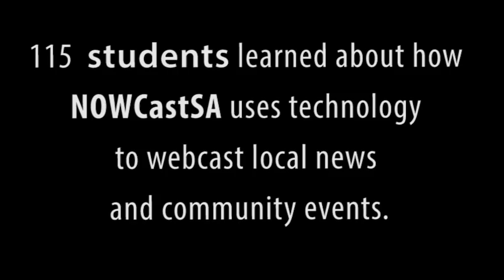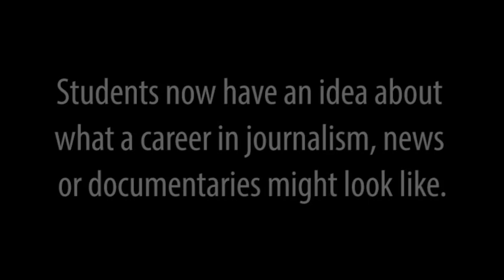Kids get hands on experience at Wheatley Middle School Career Day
More than 115 students from five different classrooms had the opportunity to test-drive NOWCastSA's new media technology during Career Day at Wheatley Middle School.

The day-long event on May 10, 2013 was designed to encourage students to explore a variety of careers and college possiblities.

NOWCastSA, a nonprofit public media organization, brought the equipment we use to webcast civic events.
NOWCastSA Video Journalist and Tech Ninja Clayton Price, along with NOWCastSA Video-ologist and Tyrannosaurus Tech Kris Serold, described what NOWCastSA does, and demonstrated the equipment.

Then the students tried their hand at camera switching and special graphics effects inside our NewTek Tricaster Sudio, doing some videography with NOWCastSA's HD video cameras, and interviewing each other.